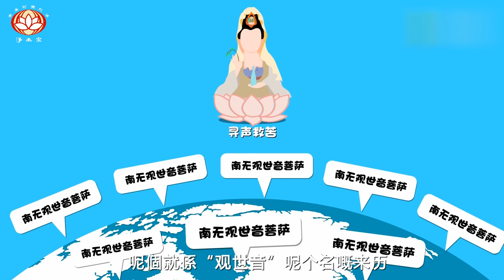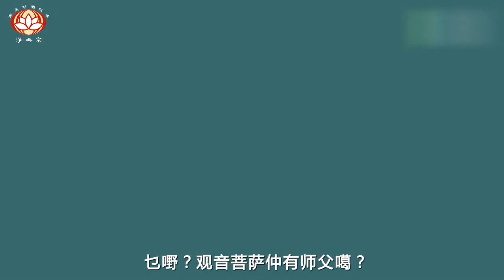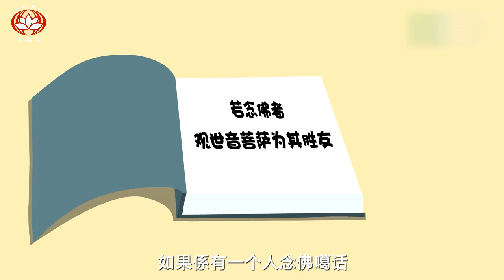😇 粵語 | 三分鐘告訴你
🌿危急念觀音對嗎?

🔹問: 觀世音菩薩尋聲救苦, 雖修念佛,危急之時欲求免難, 必須念觀世音菩薩, 對嗎？

🔹 答: 觀世音菩薩稱為「大慈大悲、救苦救難、廣大靈感」, 在危急時稱念觀世音菩薩名號, 菩薩立即觀其音聲前來搭救, 這是一點也不會錯的。但平常念佛的人不必改念觀世音菩薩。《念佛感應錄》「佛光來照 免遭水溺」及〈念佛免難〉之各篇記載的都是念阿彌陀佛消災免難的實例。
從道理來說有三：

▫️(一)阿彌陀佛尋聲救苦的本領更大。觀世音菩薩慈悲本領都是跟老師阿彌陀佛學來的。
▫️(二)一個專念阿彌陀佛的人，觀世音、大勢至菩薩, 如影隨形保護念佛人。
▫️(三)阿彌陀佛的光明日夜照耀, 保護念佛的人, 遇事立即轉危為安, 化難呈祥。

🔸(一)阿彌陀佛尋聲救苦的本領更大。觀世音菩薩現在西方極樂世界, 是阿彌陀佛的上首大弟子, 他的慈悲、本領都是跟老師阿彌陀佛學來的。阿彌陀佛在還沒成佛、修菩薩道時, 就發願修行, 以名號度眾生。觀世音菩薩現在西方極樂世界, 是阿彌陀佛的上首大弟子, 他的慈悲、本領都是跟老師阿彌陀佛學來的。阿彌陀佛在還沒成佛、修菩薩道時, 就發願修行, 以名號度眾生。只要有人念他的名號, 不管是張口念出聲, 還是默念不出聲; 不管是危急的時候念, 還是平常的時候念; 也不管是專門集中精力念, 還是比較隨便雜散念; 甚至也不管念的人信佛不信佛, 只要有人念阿彌陀佛, 阿彌陀佛立即感應到, 立即放光照耀並現身保護。感應之速, 比電燈開關打開、光明立即照亮還要快。念佛的人因受佛光保護, 立即轉危為安, 化難呈祥。就是平時不常念佛, 遇事偶爾念佛的人, 感應也是如此。如果是平時經常念佛的人, 阿彌陀佛的光明就日夜照耀, 保護他, 不再離開他, 讓他一生平安, 直到臨終的時候接引他往生極樂世界。這比一般人理解的菩薩尋聲救苦更加安全、保險、全面而徹底了, 所以念阿彌陀佛的人自然不必臨時改念其他佛菩薩了。

🔸(二) 念阿彌陀佛, 觀世音菩薩不請自來。觀世音 菩薩非常敬重、感恩他的老師阿彌陀佛, 時時把阿彌陀佛頂戴在頭上, 我們看到的觀世音菩薩頭上有一尊站立的化佛, 那就是阿彌陀佛。而且觀世音菩薩也隨時跟隨阿彌陀佛, 凡是阿彌陀佛到哪裏, 觀世音和大勢至這兩位大菩薩必定相隨左右, 寸步不離。所以平常念阿彌陀佛的人, 阿彌陀佛既然放光現身前來保護,觀世音、大勢至還有很多大菩薩也就一同前來保護。如《觀經》中說, 專念阿彌陀佛的人, 觀世音、大勢至二大菩薩，如影隨形常隨其後, 保護這個念佛的人, 並且主動做他的好朋友, 慈悲相助於一切。

所以一個專念阿彌陀佛的人, 即使沒有專門再念觀世音菩薩, 觀世音菩薩也會自然前來保護。其他佛菩薩也是一樣。當然就沒有改念其他佛菩薩的必要了。

🔸(三) 平常念阿彌陀佛的人, 因為常在佛光保護當中, 一些可能的災難自然潛消於無形, 也就不存在臨時危急要求菩薩的情況了。即使宿業難免, 小有災障, 對一個真正信仰深入、念佛有素的人來說, 也會自然念阿彌陀佛, 不會想著改念這尊菩薩那尊佛。心思搖擺不定, 說明心不專一。所以, 不論是念哪尊佛菩薩, 效果都比不上專念阿彌陀佛。

(淨土宗)